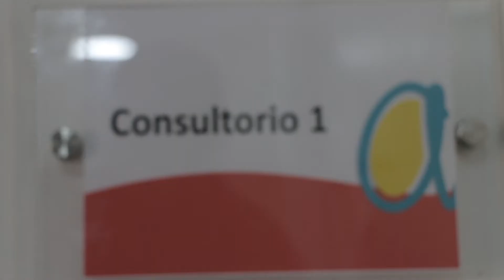Entrega de prótesis a Juan Esteban por Jproject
Fuimos muy afortunados de que nuestro equipo de producción tuviese la oportunidad de presenciar una entrega de una prótesis a un niño muy especial. Veamos la emotiva entrega de su nueva mano a Juan Esteban Ospina de parte del equipo técnico y médico de JProject y